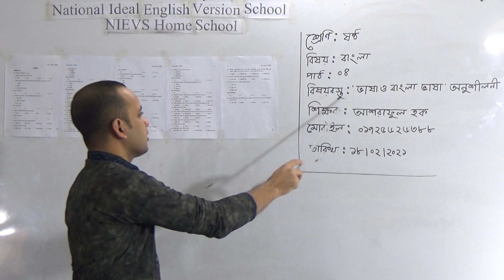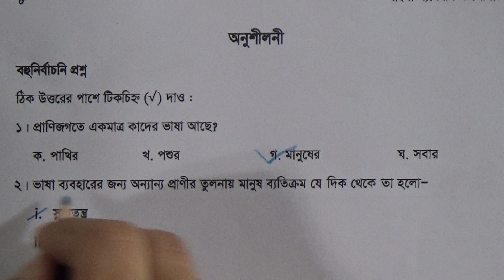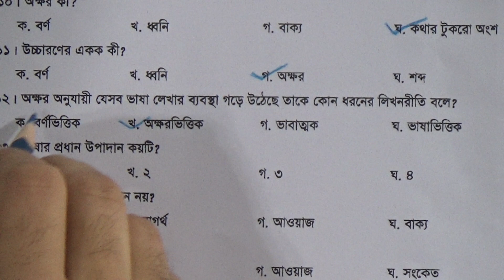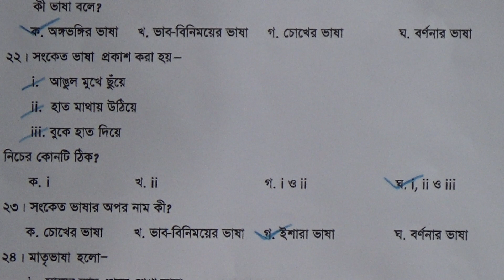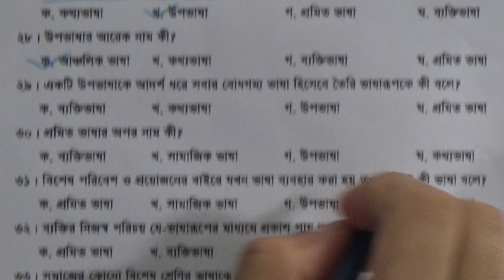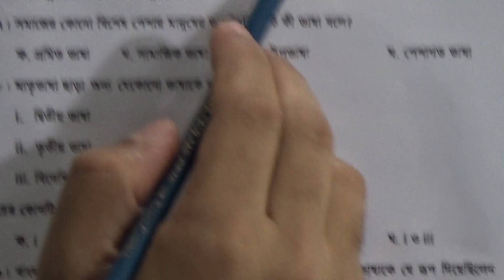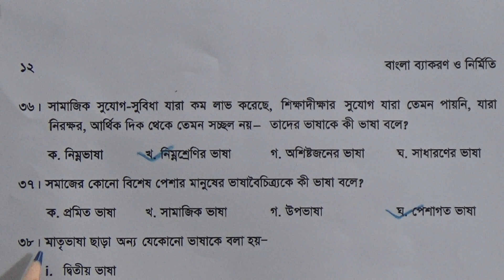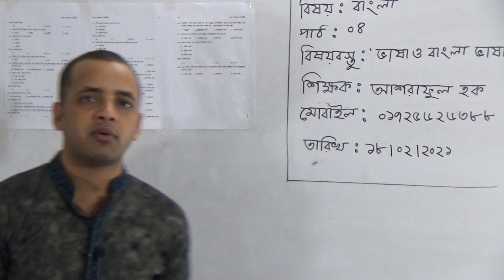শ্রেণিঃ ষষ্ঠ, বিষয়ঃ বাংলা (পাঠ- ০৪), আলোচ্য বিষয়ঃ ভাষা ও বাংলা ভাষা অনুশীলনী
অর্ধ-বার্ষিক ক্লাস
শ্রেণিঃ ষষ্ঠ
বিষয়ঃ বাংলা (পাঠ- ০৪)
আলোচ্য বিষয়ঃ ভাষা ও বাংলা ভাষা অনুশীলনী
শিক্ষকঃ আশরাফুল হক